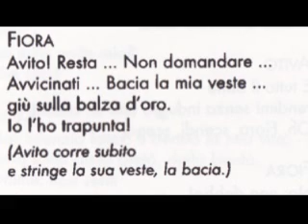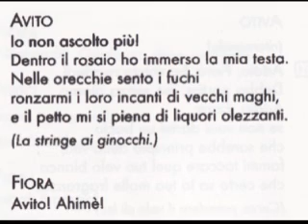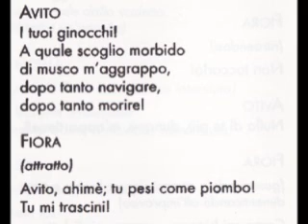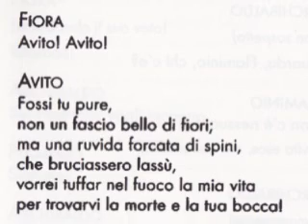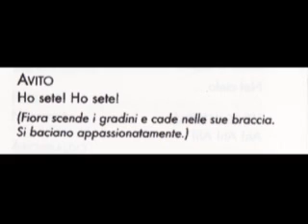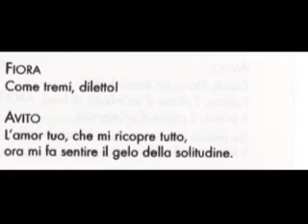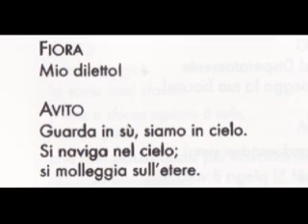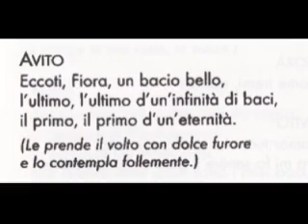Italo Montemezzi - L'amore dei tre re - Atto secondo, scena seconda (2/2)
L'amore dei tre re - ITALO MONTEMEZZI (libretto SEM BENELLI)
Atto secondo - Scena seconda
Sesto Bruscantini (Archibaldo, Basso), Clara Petrella (Fiora, Soprano), Renato Capecchi (Manfredo, Baritono), Amedeo Berdini (Avito, Tenore)
Orchestra lirica e coro della RAI di Milano
Direttore: ARTURO BASILE
(registrazione: Milano 1950)